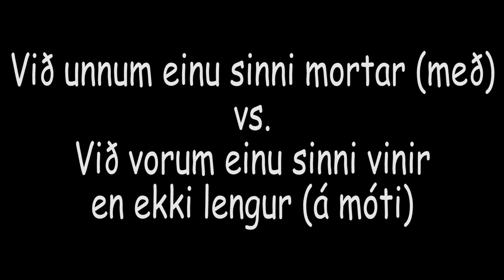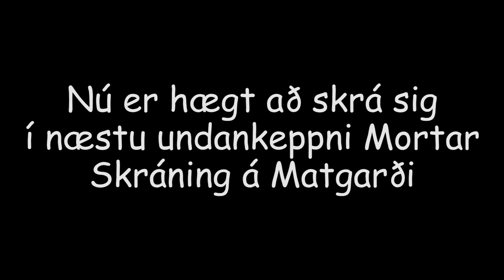Úrslit Mortar - Trailer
Úrslit Mortar verða haldin í Norðurkjallara þriðjudaginn 2. febrúar.
Umræðuefnið er: Ég setti of mikið poppsalt á poppið mitt.

Liðin sem mætast eru:
Við unnum einu sinni Mortar (MEÐ)
Friðgeir Ingi Jónsson
Kolbeinn Arnarson
Jónas Þór Rúnarsson
Styrmir Hrafn Daníelsson

Við vorum einu sinni vinir en ekki lengur (Á MÓTI)
Ásgeir Eðvarð Kristinsson
Tryggvi Björnsson
Andri Marinó Karlsson
Hákon Örn Helgason